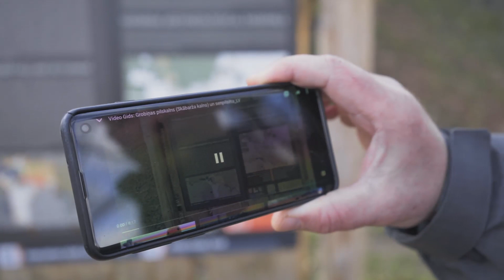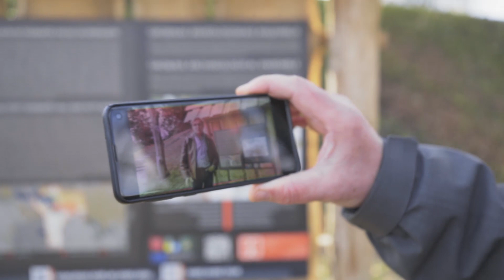Video Gids Grobiņa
Lai pastaiga un izziņas prieks būtu lielāks, aicinām ik vienu sev piemērotā laikā izmantot video gidu Grobiņas arheoloģiskajā ansamblī. Un doties izzināt vēstures lapaspuses kopā ar video gidu.

Video gids ir pieejams Grobiņas pilskalnā (Skābaržu kalnā) un Priediena senkapos.
Nosāknē QR kodu pie informācijas stenda.